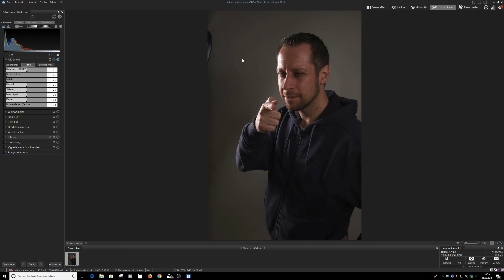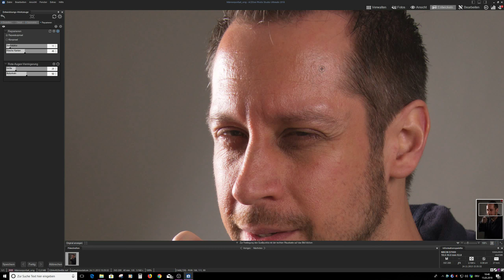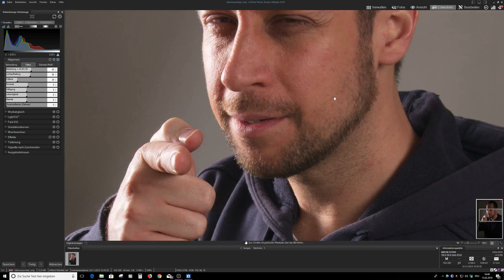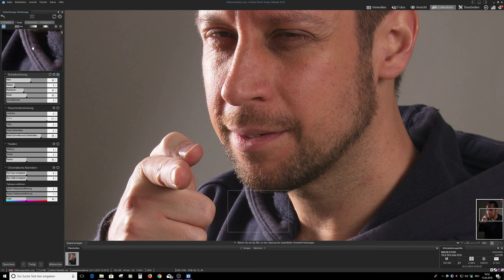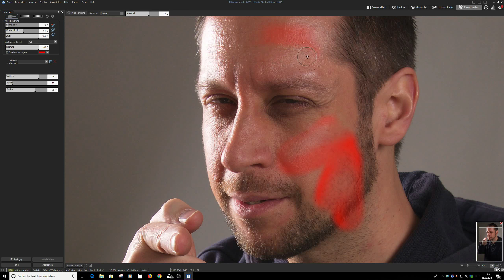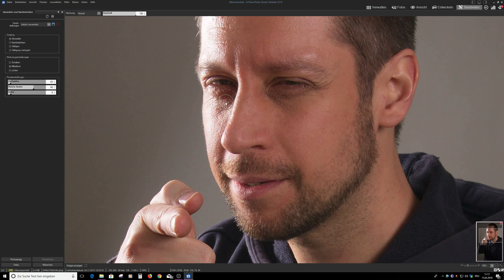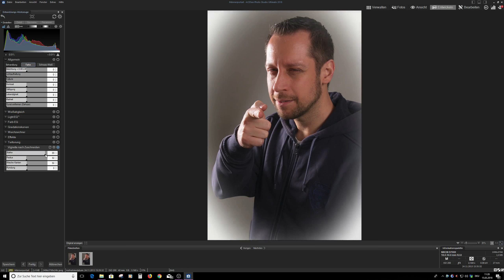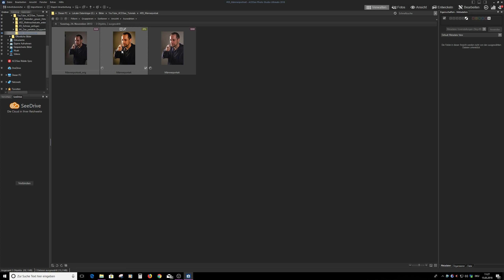ACDSee 2018 Tutorial | Männerportrait | Männerretusche | Gesichter / Personen retuschieren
Hallo liebe Hobbyfotografen und Bildbearbeiter.

In diesem Video möchte ich euch zeigen ...
 - Gesichter / Personen retuschieren
 - Belichtung anpassen, Tiefen aufhellen, Kontrast einstellen
 - Reparaturpinsel und Klonpinsel anwenden
 - Abdunkeln und aufhellen mit dem Abwedler / Abwedelwerkzeug
 - Bild scharfzeichnen und Scharfzeichnung maskieren
 - Haut / Hautton verbessern und glätten
 - Vignette einfügen
 - Fotoeffekte auswählen und einstellen

Allgemeines:
Ich nutze schon seit vielen Jahren ACDSee. ACDSee Editor, ACDSee Pro, ACDSee Ultimate und nun ACDSee Photostudio 2018. Schade fand ich nur, daß es doch eher wenig Video-Tutorials zu dieser Bildbearbeitungs-Software gibt. Ich dachte mir ... das soll sich ändern. :-)
Ich bin kein Profi und fotografiere nur aus Hobby, aber leidenschaftlich gern!
Das Video ist sicherlich alles andere als perfekt.
Ich möchte aber gerne euer Feedback und wissen, ob ihr Interesse an weiteren Videos dieser Art habt.